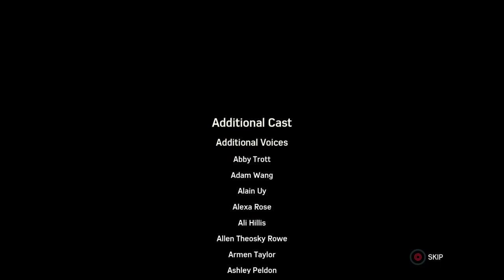Spiderman Full gameplay walkthrough 6of6 351of499